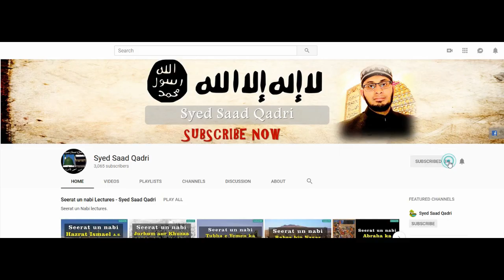Matam karnay Wali Aurat ka Anjam Agar Toba na Ki tou | Qayamat kay din